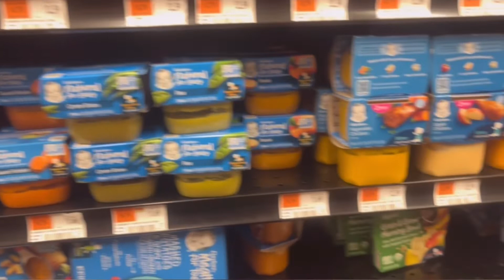What my almost 1 year old eats in a day😋